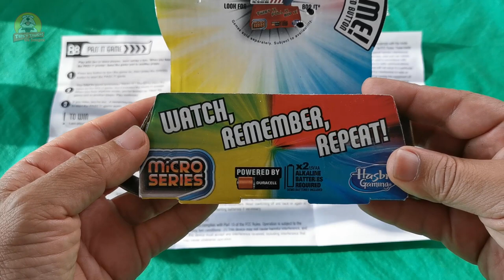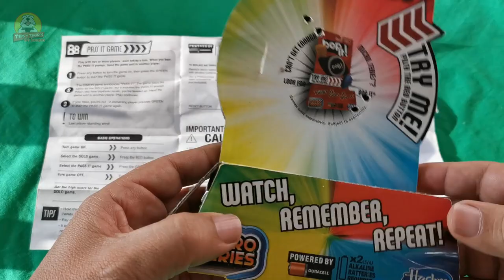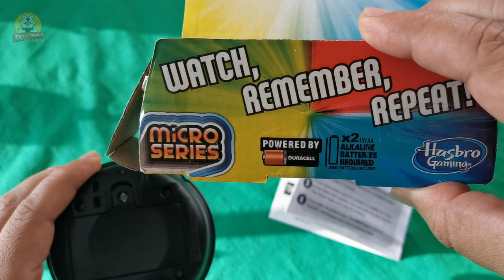Simon Juego de los 80s Ejercita tu Memoria Unboxing Gameplay y Manual 😍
Si se les hace caro recuerden esperar alguna oferta en mi caso me salio en $150 pesos mexicanos (8 dolares USD) aproximadamente!
Si desea descubrir más sobre simon dice juego de los 80s puede consultar
El video presenta información simon dice juego de los 80s pero también trata de cubrir los siguientes temas:
-simon juego
-juego de los ochentas
-juego de memoria

Youtube es el mejor lugar para visitar cuando busca videos sobre simon dice juego de los 80s.
simon dice juego de los 80s es ciertamente algo que te intriga a ti y a mucha gente, así que hice este video sobre este tema.
Siga nuestros videoclips sobre simon dice juego de los 80s y también otros temas comparables en

Si intentaba encontrar más detalles sobre simon juego o juego de los ochentas, ¿le ayudó este video?
posiblemente desee comentar a continuación y dejarme entender en qué más puedo ayudarlo o información sobre simon dice juego de los 80s.